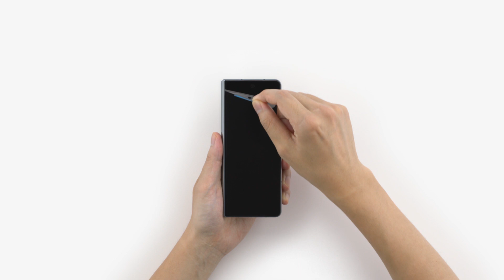Jak nakleić folię ochronną na nowy Galaxy Z Fold4? | Samsung Polska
Folia ochronna na telefon to jeden z najchętniej wybieranych akcesoriów. Zastanawiasz się, jak prawidłowo założyć taką folię na ekran Twojego  Samsung Galaxy Z Fold4?

Film to kompletny poradnik krok po kroku, który pokaże Ci, jak przykleić folię na telefon Galaxy Z Fold4 z pomocą aplikatora*. Postępuj zgodnie z instrukcjami, by zobaczyć, jak szybki i bezproblemowy może być montaż folii na ekranie. Dzięki temu Twój smartfon będzie dodatkowo zabezpieczony przed zarysowaniami!

*Aplikator folii ochronnej na przedni wyświetlacz (EF-UF93P) zawiera co najmniej 15% materiałów pochodzących z recyklingu. Folia ochronna na przedni wyświetlacz i smartfon Galaxy Z Fold4 są sprzedawane oddzielnie.